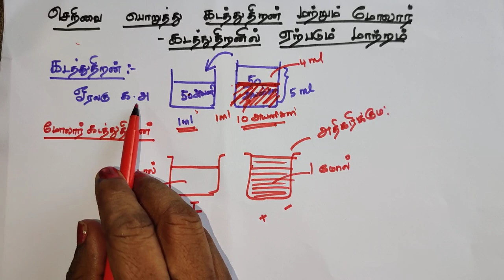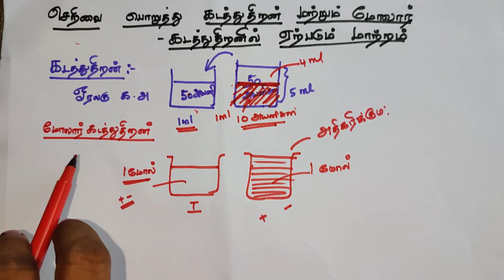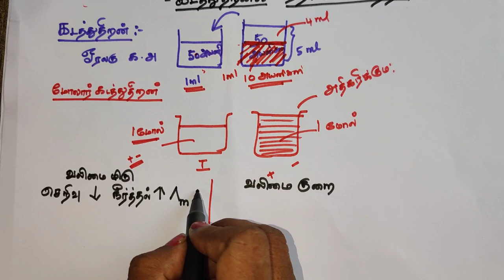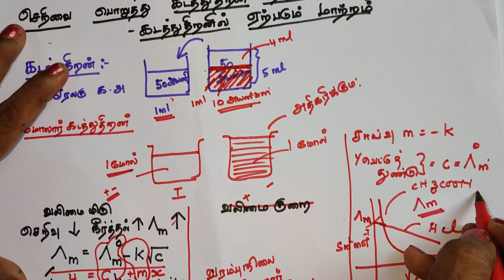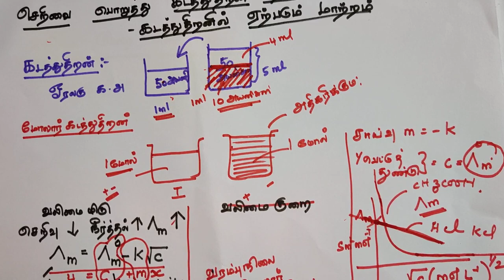TN 12th New Syllabus-Vol 2-செறிவை பொறுத்து கடத்துதிறன்/மோலார்/கடத்துதிறனில் ஏற்படும் மாற்றம்